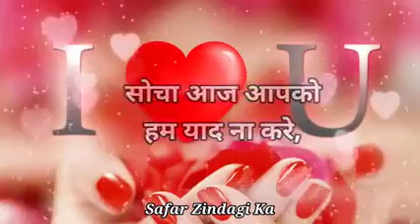shayari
yah shayari friend likes earphone